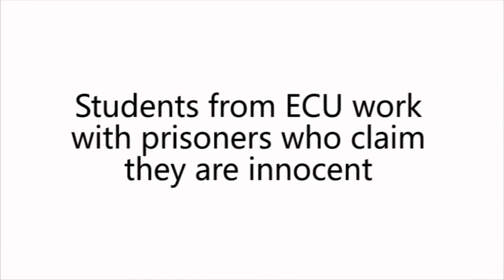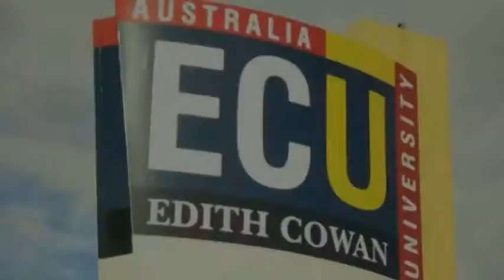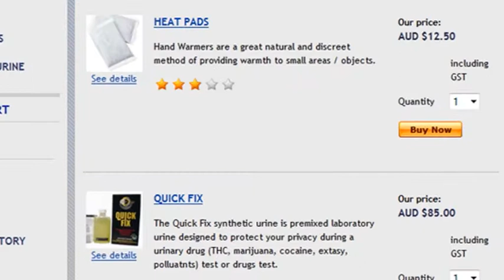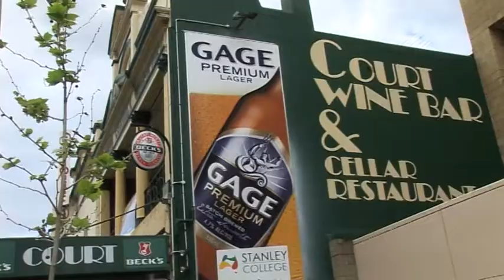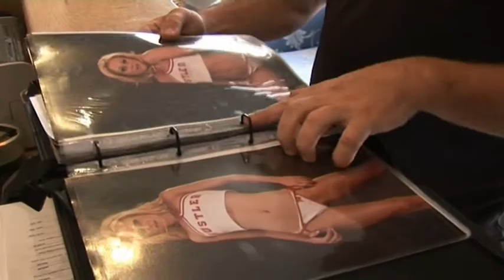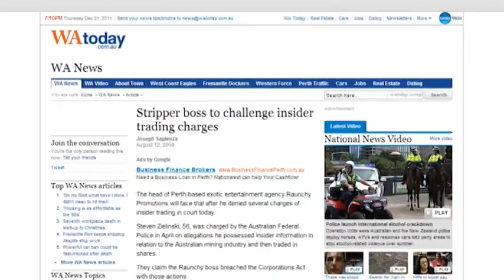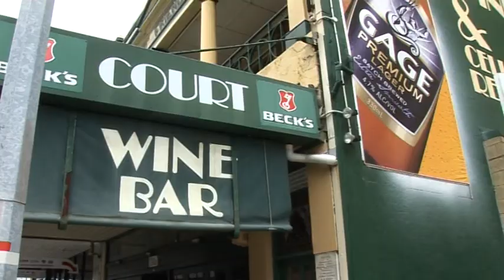Undercurrent s04e05 P2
Undercurrent is Perth's locally produced current affairs show.

Be the first to watch each episode by tuning into WTV Saturdays from 7:00pm.

Get Involved! Tell us what you think should be in the show at wtvperth.com.au